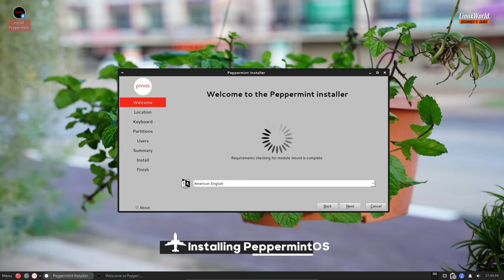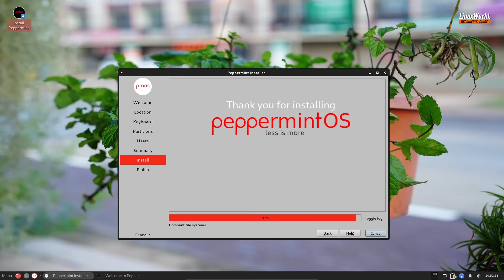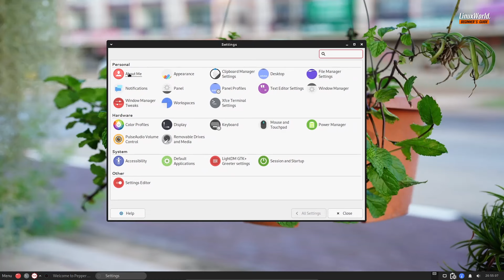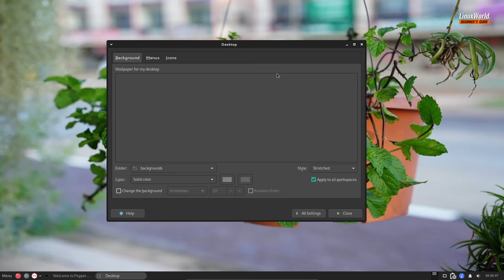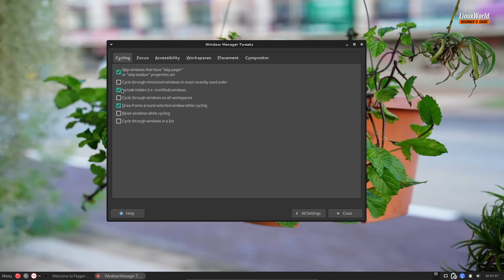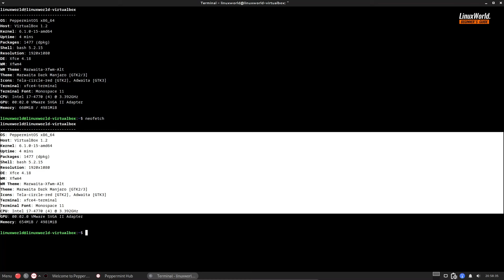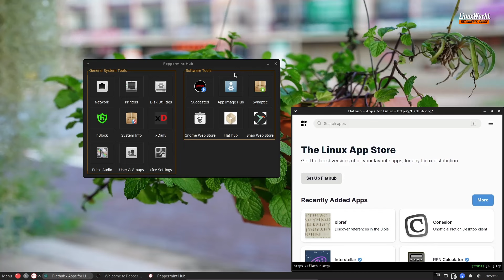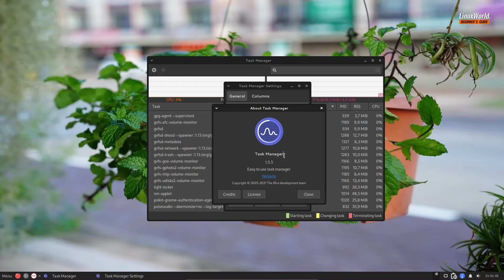Peppermint OS : Simple & Elegant Linux OS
Peppermint is an operating system that provides a user with the opportunity to build the system that best fits their needs. While at the same time providing a functioning OS with minimum hassle out of the box.